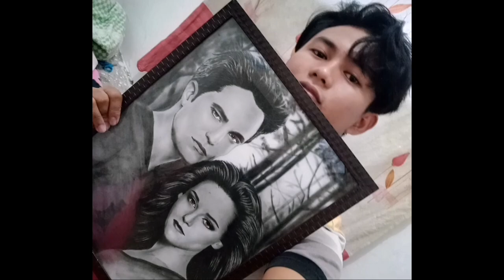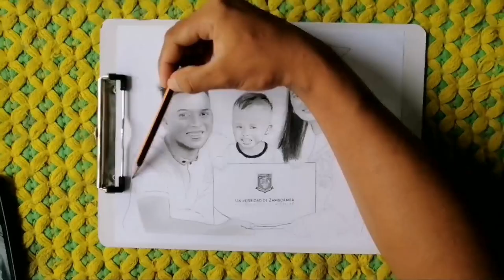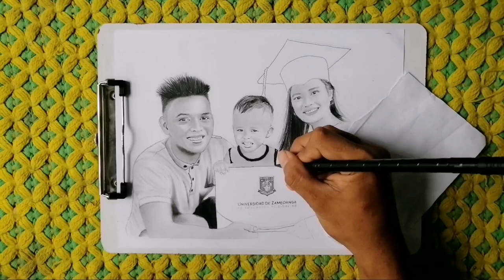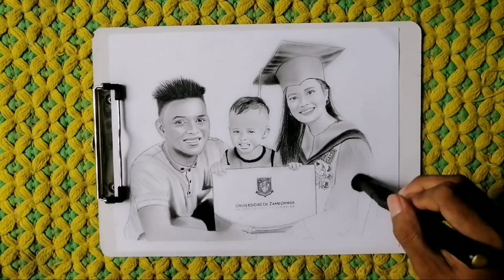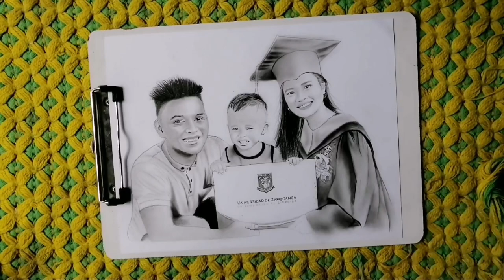Commissioned Family Portrait